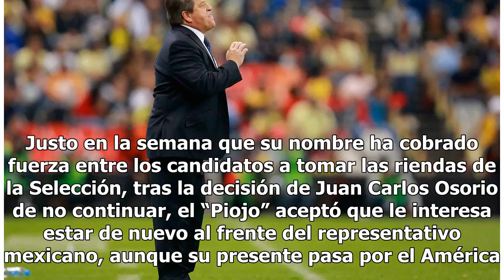Miguel Herrera quiere volver a dirigir a la Selección Mexicana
El técnico mexicano Miguel "Piojo" Herrera reconoció que desea volver al banquillo de la Selección Mexicana en algún momento. Justo en la semana que su nombre ha cobrado fuerza entre los candidatos a tomar las riendas de la Selección, tras la decisión de Juan Carlos Osorio de no continuar, el “Piojo...